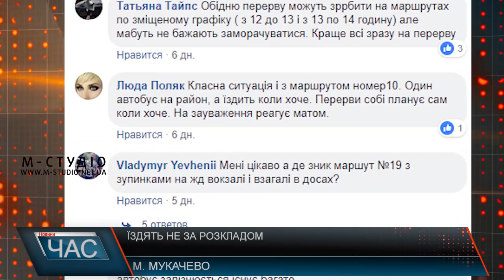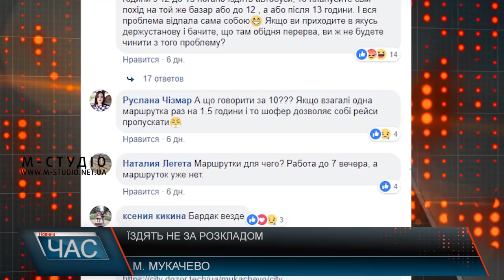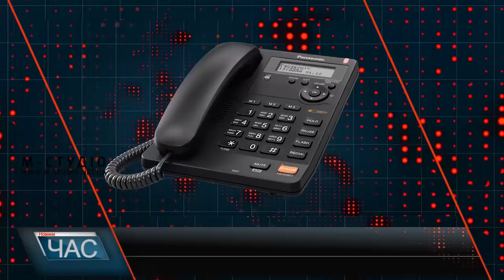Їздять не за розкладом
Щоб дістатися в Мукачеві громадським транспортом з точки А в точку Б, потрібно бути готовим чекати принаймні 30-40 хвилин, – скаржаться місцеві жителі. Люди нарікають: мало того, що після 7-ої вечора на громадському транспорті пересуватися неможливо, то інколи і до 19:00 автобуси вже не їздять. А директор директор КП «Громадський транспорт Мукачева» Олександр Бідзіля переконує: очікувати автобус 30-40 хв місцевим жителям не доводиться.